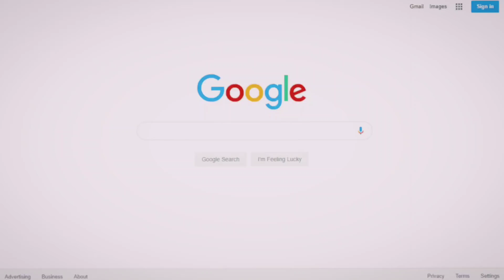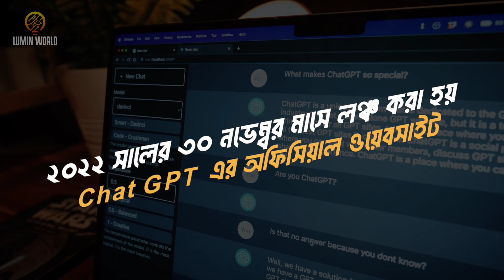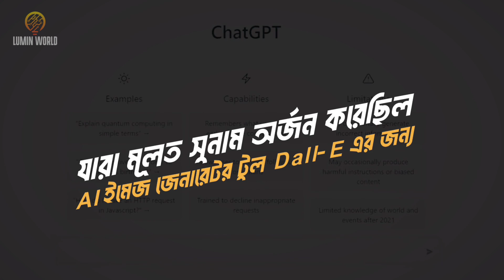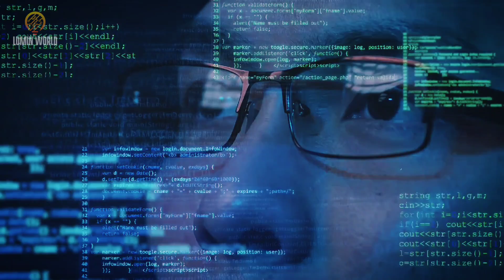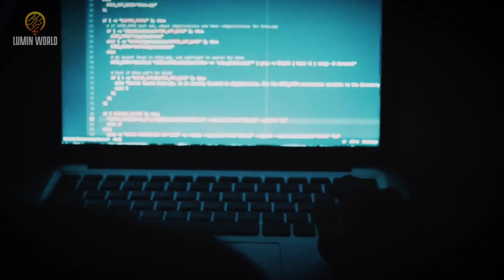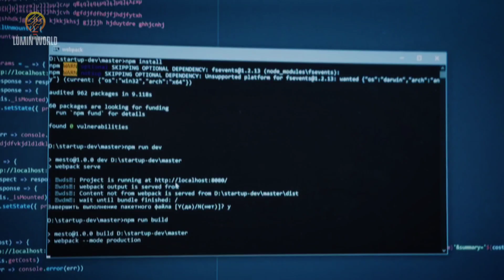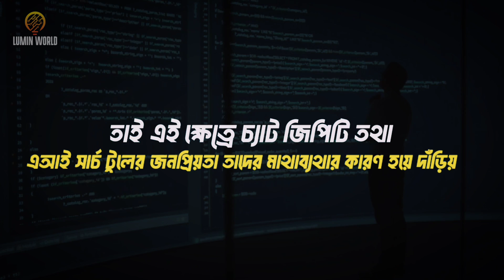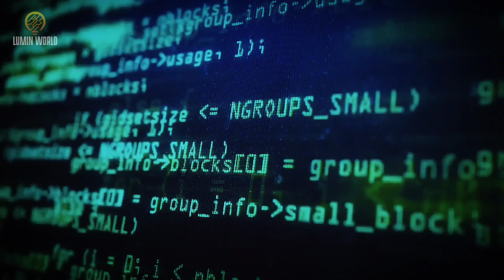ChatGpt আধুনিক সভ্যতার নতুন অধ্যায়। Google এর মাথা ব্যথার কারণ যে AI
দিন যত যাচ্ছে ততো বেশি মানুষ প্রযুক্তি নির্ভর হয়ে যাচ্ছে।  জীবন কে সুন্দর ও সহজ করার জন্য জীবনের প্রতিটি ক্ষেত্রে মানুষ ব্যবহার করছে  নানা ধরণের প্রযুক্তি পণ্য।করছে নতুন নতুন আবিষ্কার। আবার  এসব যন্ত্র অনেক ক্ষেত্রেই জটিল ও ব্যায়বহুল। এইসব কাজ করানোর জন্য মানুষের খরচ হচ্ছে অনেক অর্থ। আর এসব জটিলতা থেকে মুক্তি দিতে চলে এসেছে aritficial intelligent তথা AI বা কৃত্তিম বুদ্ধিমত্তা। আর এই কৃত্তিম বুদ্ধিমত্তা বিশিষ্ট একটি প্রযুক্তি হচ্ছে ChatGpt। ChatGpt আধুনিক সভ্যতার নতুন অধ্যায়।  Google এর মাথা ব্যথার কারণ যে AI তা হলো ChatGpt .

এখন কথা হচ্ছে ChatGpt প্রযুক্তি দিয়ে কি কি কাজ করিয়ে নিতে পারবেন ? আর এসব কাজ যদি Ai দিয়ে করিয়ে নেওয়া হয় তাহলে তো অনেক মানুষ বেকার হয়ে যাওয়ার কথা ! কিভাবে ChatGpt কেড়ে নিবে হাজারো মানুষের কর্মসংস্থান ?

AI নির্ভর হয়ে যাচ্ছে সকল কর্মকান্ড।  দৈহিক ও মানসিক পরিশ্রমের মধ্যে মানসিক সকল কাজ করানোর জন্য AI এর উপর অধিক পরিমানে গবেষণা হচ্ছে।  তার ফল স্বরূপ তৈরী হচ্ছে নানা প্রযুক্তি প্রতিষ্ঠান ও যন্ত্র বা ওয়েবসাইট।  তার মধ্যে উল্লেখযোগ্য হচ্ছে ChatGpt । এর মাধ্যমে গণিত  সমাধান থেকে শুরু করে স্ক্রিপ্ট লিখা সব কাজ করানো যাবে। আপনার প্রয়োজনীয় সকল ইনফরমেশন দিতে সক্ষম হবে এই প্রযুক্তি।  পাশাপাশি আপনি সরবরাহকৃত তথ্যে সন্তুষ্ট কিনা তার মতামত ও দিতে পারবেন আপনি।

ChatGpt  নিয়ে যাবতীয় প্রশ্নের উত্তর দেওয়া হয়েছে এই ভিডিওটি তে।  তাই আপনার কৌতূহল জাগা সকল প্রশ্নের সমাধান পেয়ে যাবেন এক ভিডিওতে।  ভিডিও না টেনে দেখতে থাকুন সম্পূর্ণ ভিডিও টি।  ধন্যবাদ।

গঠনমূলক কোনো পরিবর্তন করার প্রয়োজন হলে আপনার মতামত আমাদেরকে  জানান কমেন্টের মাধ্যমে। আপনাদের অনুপ্রেরণা ই আমাদের এগিয়ে যাওয়ার শক্তি।  ধন্যবাদ।

00:00 Introduction
00:13 Chatgpt কি
01:12 Chatgpt এর ব্যবহার
01:38 Chatgpt এর যাত্রা
02:13 Chatgpt এর ভার্সন
02:24 Chatgpt এর ফাউন্ডার
02:53 Microsoft এর মালিকানা
03:13 Chatgpt কিভাবে কাজ করে
04:03 Chatgpt এর দক্ষতা
04:33 কি কি কাজ করে দিবে Chatgpt
05:12 chatgpt ব্যবহার করতে খরচ
05:34 Chatgpt এর অসুবিধা
05:57 chatgpt নিয়ে মতামত
06:37 Google এর কোড রেড
07:03 Chatgpt কি প্রোগ্রামারদের জন্য হুমকি